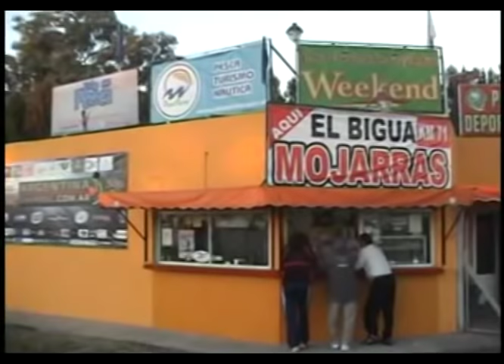Pesca. Laguna Chis Chis 03-2013